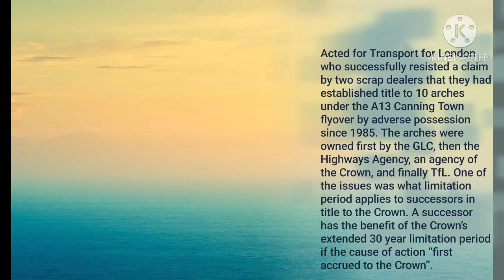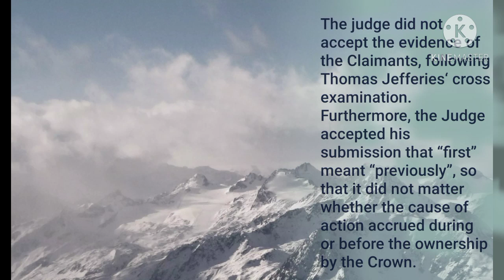Hill v Transport for London 2005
Acted for Transport for London who successfully resisted a claim by two scrap dealers that they had established title to 10 arches under the A13 Canning Town flyover by adverse possession since 1985. The arches were owned first by the GLC, then the Highways Agency, an agency of the Crown, and finally TfL. One of the issues was what limitation period applies to successors in title to the Crown. A successor has the benefit of the Crown’s extended 30 year limitation period if the cause of action “first accrued to the Crown”.

The judge did not accept the evidence of the Claimants, following Thomas Jefferies‘ cross examination. Furthermore, the Judge accepted his submission that “first” meant “previously”, so that it did not matter whether the cause of action accrued during or before the ownership by the Crown.